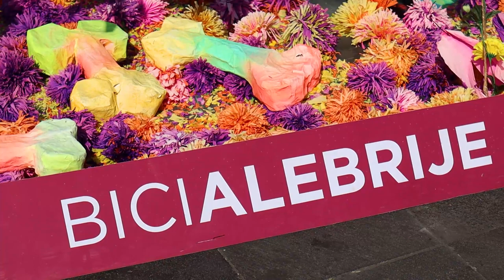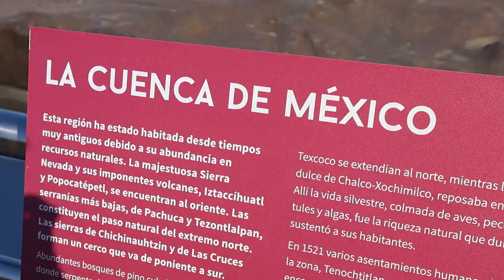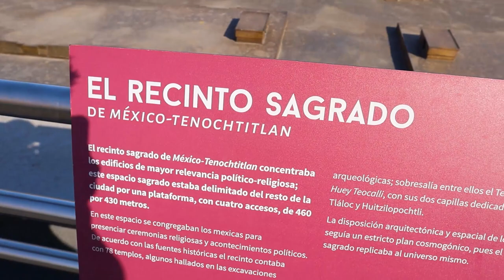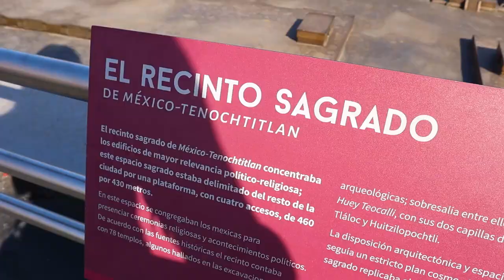🇲🇽 ASÍ es el TEMPLO MAYOR de CIUDAD DE MEXICO *increíble modo historia*